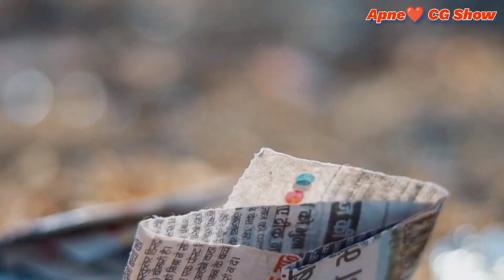CHOCOLATE DAY 🍫 चॉकलेट डे 🍫🍫🍫 SUSPENSE 🍫 DRAMA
🍫🍫CHOCOLATE DAY🍫🍫

CAST:
🍫Ashok
🍫Sona
🍫Lata
🍫Mohendra

DIRECTED BY:
🍫Mohendra Kuma

APNE CG SHOW आपके लिए अलग-अलग तरह के बेहतरीन वीडियो और शार्ट फ़िल्म लेकर आता है जिससे की आपका भरपूर मनोरंजन हो सके। दोस्तों हमारे साथ जुड़े रहें ताकि हमारे टीम को और भी बेहतर वीडियो प्रस्तुत करने के लिए ऊर्जा मिले।

APNE CG SHOW apke liye alag-alag tarah ke behatarin video aur short film lekar ata hai jisse ki apka bharpoor manoranjan ho sake. doston hamare sath jude rahein taki hamare team ko aur bhi behatar video prastut karne ke liye urja mile.

APNE CG SHOW brings you different types of great videos and short films so that you can be entertained to the fullest.

TEAM APNE CG SHOW
Dr. Mohendra Sahu
Dr. Shekhar Sahu
Ritendra Sahu
Pitambar Sahu
Kundan Nishad
Ashok Nishad
Bhuwal Sahu
Shri Basawan Sahu
Shri Haldhar Sahu
Shri Bhanas Sahu
Tumendra Sahu
Suraj Nishad
Lupu Sahu
Dilip Sahu
Ajay Sahu
Bholu Sahu
Ruhi
Khushbu Vishwakarma
Maya Yadav
Falendra Deshmukh
Halendra Deshmukh
Mittal Vishwakarma
Jaya Deshmukh

apne cg show
comedy
comedy video
cg comedy
cg comedy video
chhattisgarhi comedy
chhattisgarhi comedy video
cg film,
cg status
Chhattisgarhi status
cg status video
chhattisgarhi status video
cg trend
chhattisgarhi trend
cg dhamal
chhattisgarhi dhamal
chhattisgarhi film
cg short film
chhattisgarhi short film
chhattisgarhi
chhattisgadhi
36gadhi film
36gadhi short film
funny
funny video
cg funny
chhattisgarhi funny
cg funny video
chhattisgarhi funny video
full masti cg video
full masti chhattisgarhi video
full on comedy
cg nautanki
chhattisgarhi nautanki
cg nautanki Video
cg manoranjan
chhattisgarhi manoranjan
nacha
ghammat
cg nacha
cg gammat
cg drama
chhattisgarhi drama
cg drama video
chhattisgarhi drama video
chhattisgarhi nautanki video
best cg video
best chhattisgarhi video
best cg comedy video
best chhattisgarhi comedy video
best cg short film
best chhattisgarhi short film
superhit cg comedy
superhit chhattisgarhi comedy